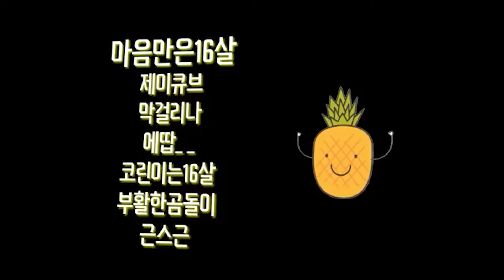랭커들의 1에코 5힐러 몰아주기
경쟁전에서 5힐러 1에코 몰아주기
4월 19일 시심이 [내.둠.귀]팀
8시 범디님 채널에서 대회 진행합니다

ㅡㅡㅡㅡㅡㅡㅡㅡㅡㅡㅡㅡㅡㅡㅡㅡㅡㅡㅡㅡㅡ
키보드 - 레오폴드 FC 750R 갈축
마우스 - 로지텍 Gpro / 서브 - 로지텍 G900
모니터 - 뷰소닉 XG2401 프리싱크 (144hz)
ㅡㅡㅡㅡㅡㅡㅡㅡㅡㅡㅡㅡㅡㅡㅡㅡㅡㅡㅡㅡㅡ
RAM - 16GB
Windows 10 pro
ㅡㅡㅡㅡㅡㅡㅡㅡㅡㅡㅡㅡㅡㅡㅡㅡㅡㅡㅡㅡㅡ